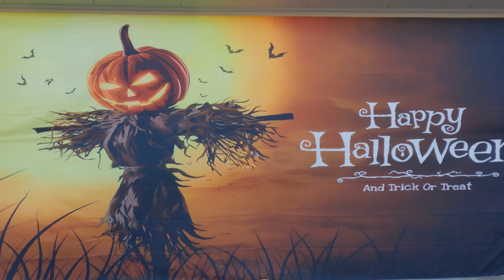Happy Halloween | Oct 31 | 2023 | Roundrock | Texas